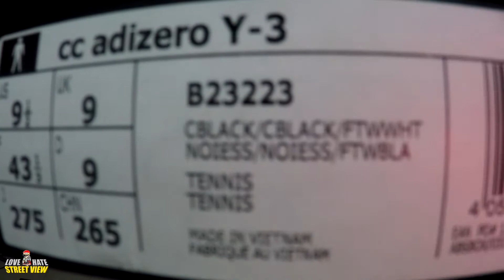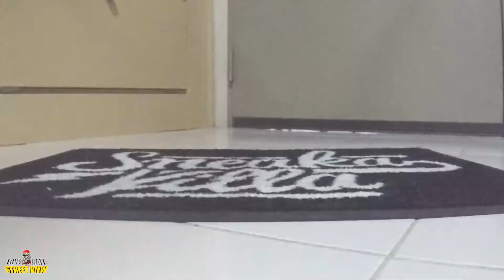Streetview EP.38 : Y-3 Adizero CC Roland Garros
ติดตาม,ติดต่อรีวิวสินค้า Branding /Sneakers /Fashion Street Culture